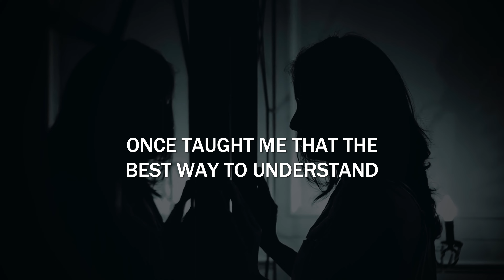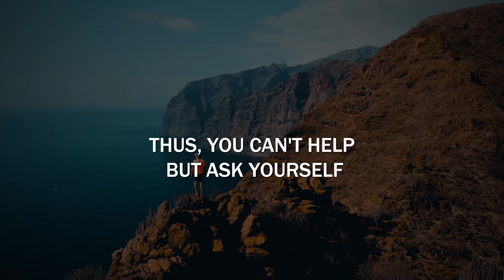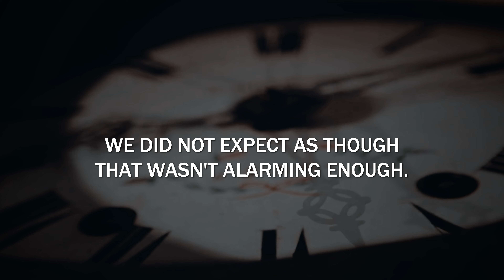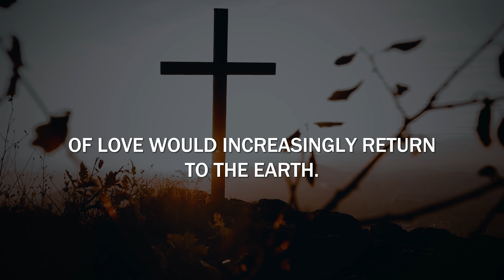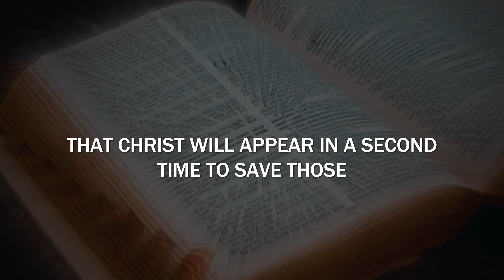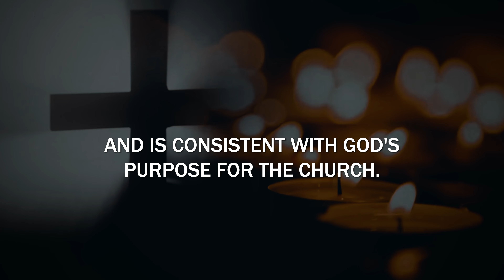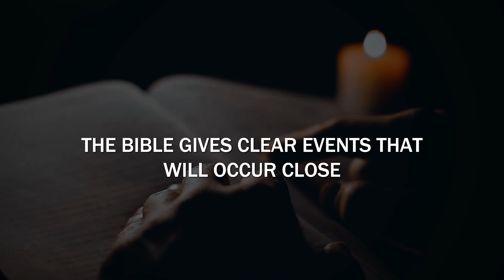"The Countdown to the Rapture: Are You Ready to Go?" 📢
How last are these days? Is the rapture a real event we are to look forward to, or a pigment of fiction Hollywood produces for our entertainment? Is it merely the disappearance of people leaving their clothes behind, or there is something more to it? Whatever the case, you are sure to learn something new and more about The Rapture in today’s video.

My YouTube channel is a platform that provides online content centered around the Christian faith. These channel is designed to offer inspirational, uplifting, and educational content that promotes the teachings and principles of Christianity. My goal is to provide spiritual nourishment, encouragement, and support to viewers who are seeking to deepen their faith. It offers a space where Christians can come together to learn, grow, and connect with others who share the same beliefs.